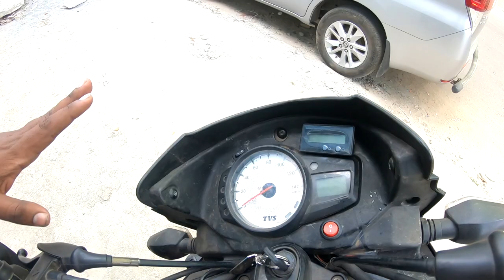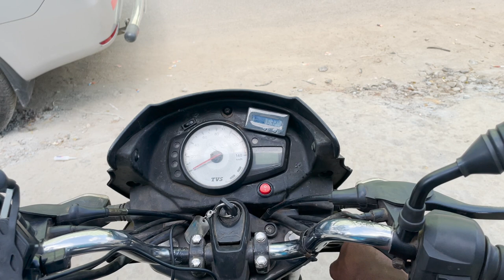ಈ ಗಾಡಿ Ather450xನ Beat ಮಾಡುತ್ತೆ | Ather450x vs Hub Motor Tvs Star City Plus DIY BIkes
Hi Friends